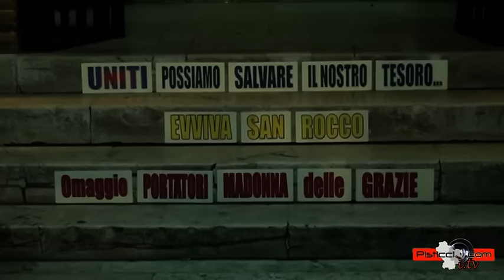Aspettando le Feste Patronali 2015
A pochi giorni dalle festività patronali, un insieme di immagini ci ricordano alcuni momenti dello scorso anno.